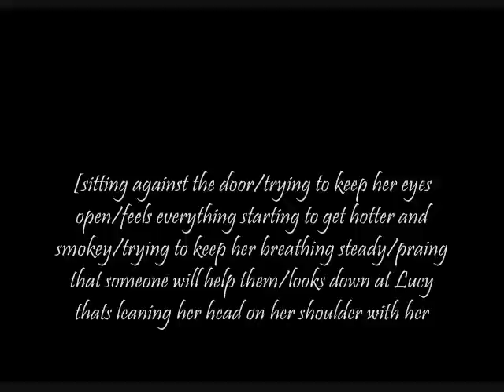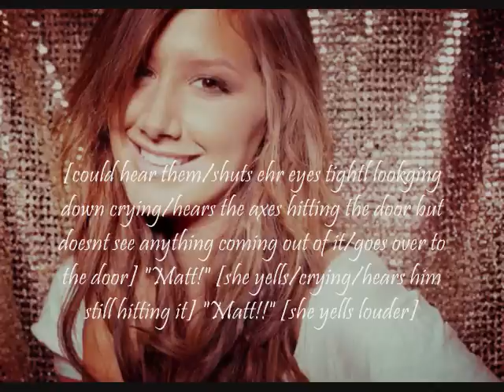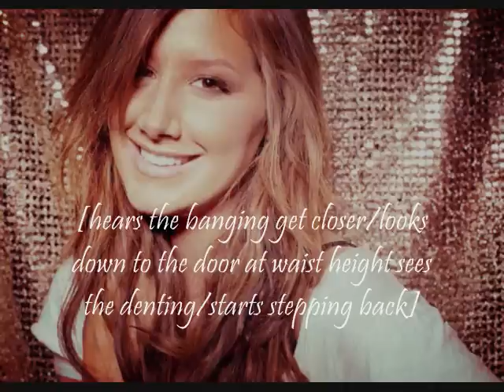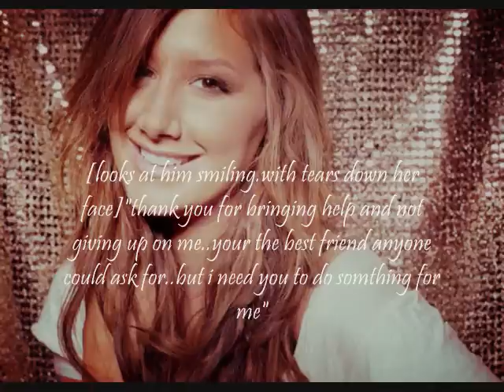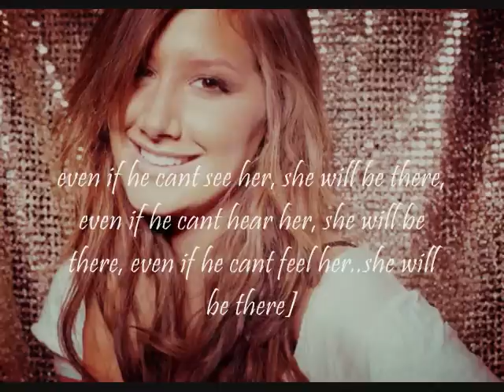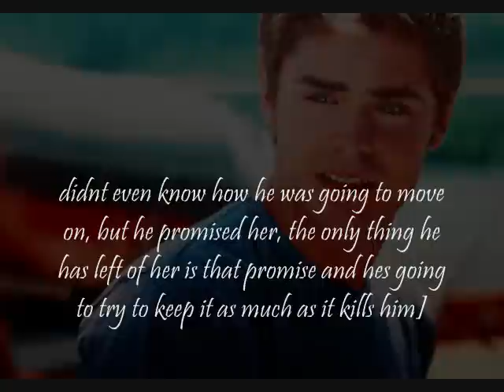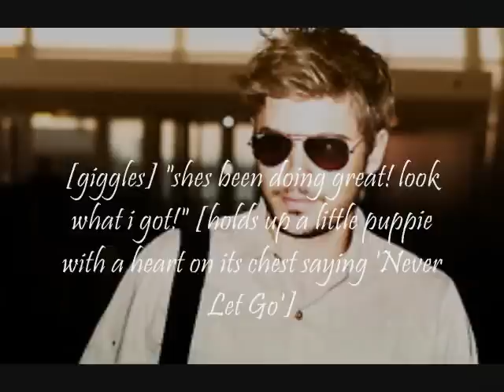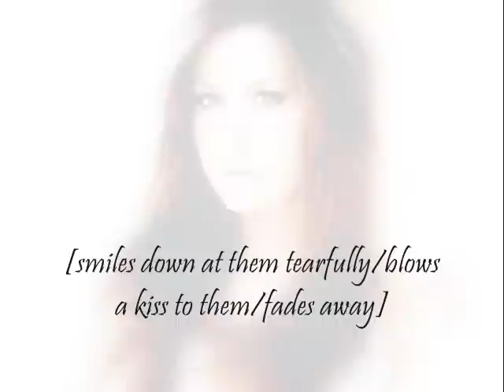Never Let Go | Part 3/3